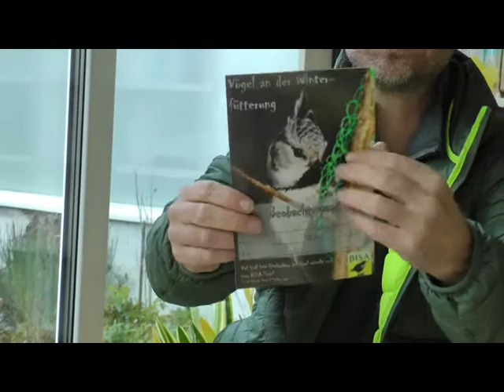Vögel an der Winterfütterung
Mit dem Beobachterpass des BISA-Projekts kannst du die meisten Vogel-Arten, die eine Winterfütterung besuchen, bestimmen. herunter.